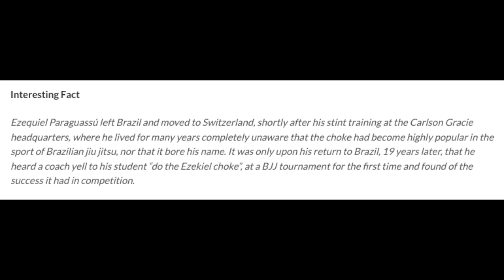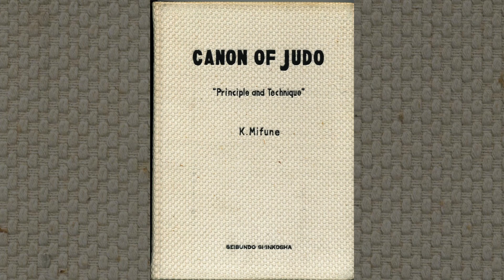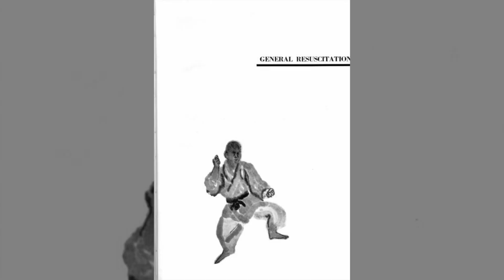The History of The Ezekiel Choke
Ezequiel Paraguassu may have had the Ezekiel choke named after him, but the history goes a bit further. Hope you enjoy!